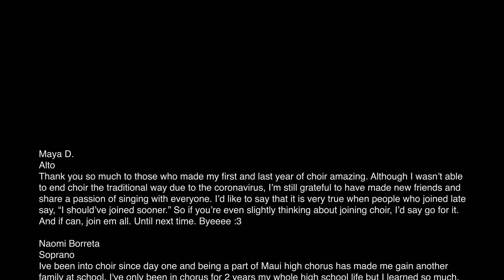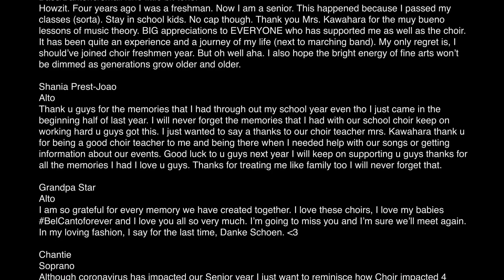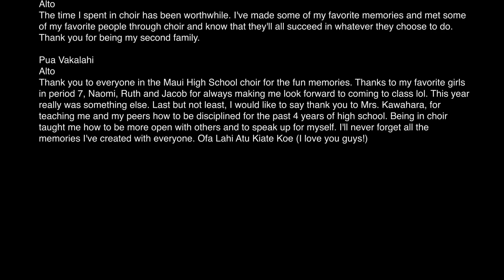Maui High School Concert Choir - Time of Your Life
We didn't let the Covid-19 pandemic stop us from a couple of our favorite traditions.  Here's our Virtual Choir recording of "Time of Your Life" with a special message from our seniors.